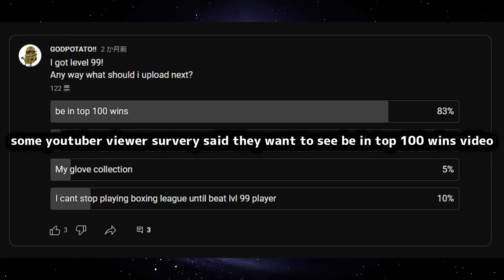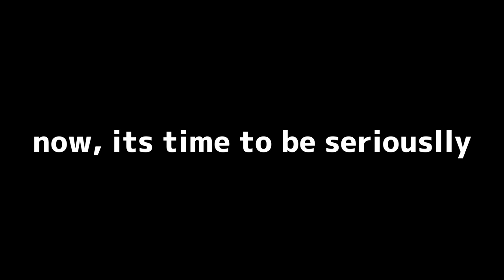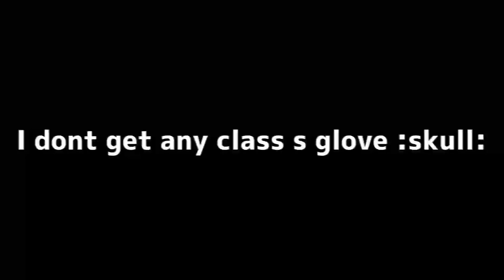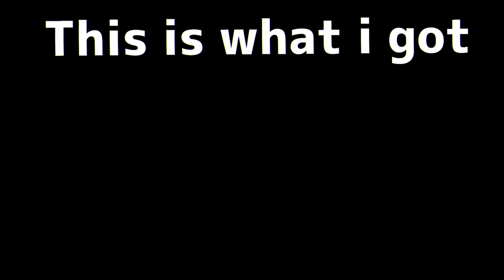【ROBLOX BOXING LEAGUE】I become top 100 WINNER!! and I open Plasma chest and Red chests!!!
I suffer!!

Please SUBSCIBE AND LIKE!!

Time Stumps

0:00 Intro
0:58 Opening Golden Chest
1:48 Opening Coffer Chest
2:56 Opening Red Chest
4:00 Opening Plasma Chest
4:13 Showing Gloves which I got